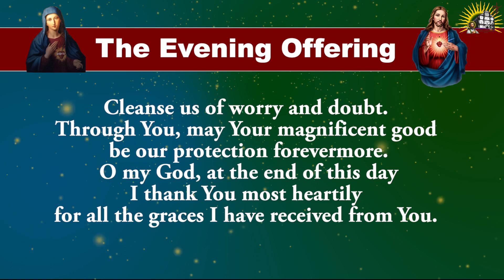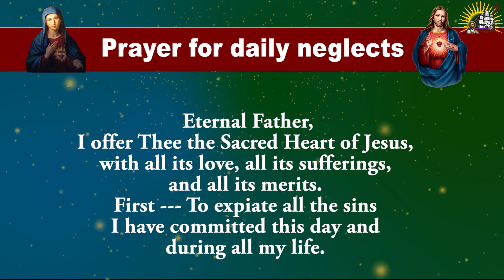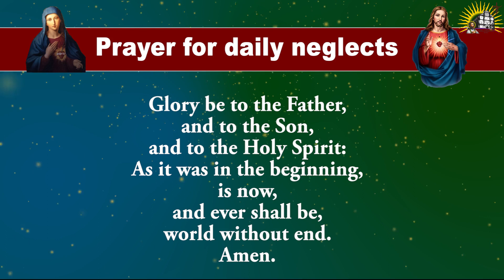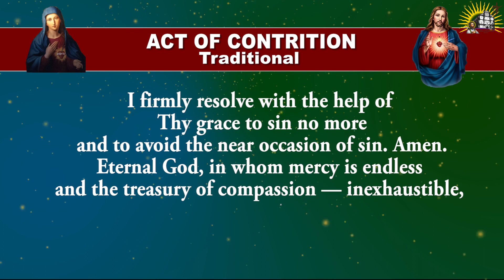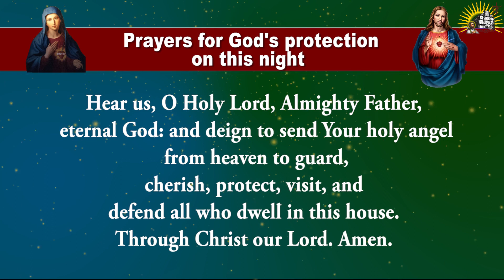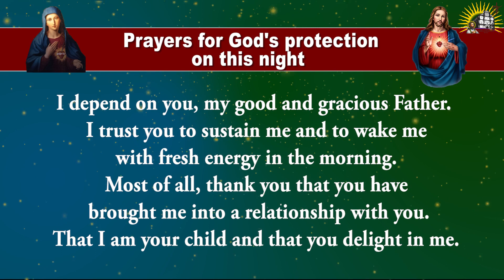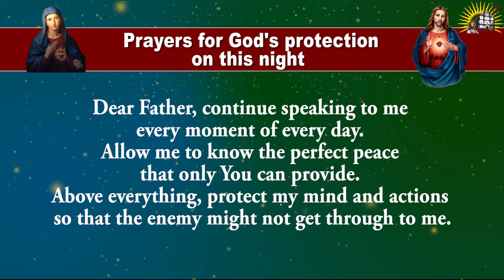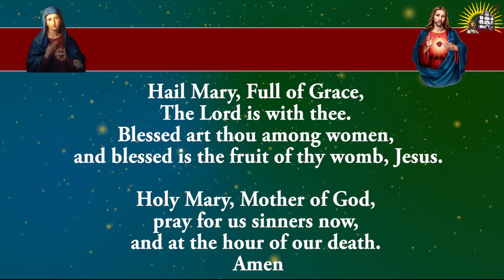Pray Along - Daily Evening Offering and Prayers - 13 April 2023